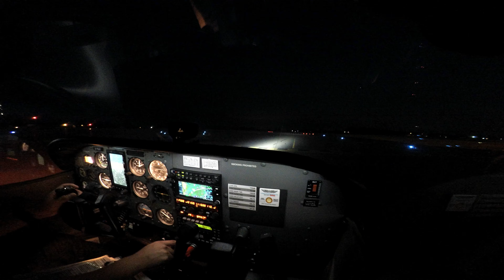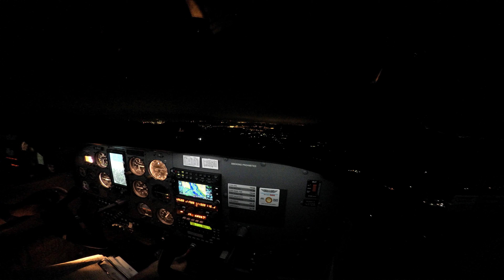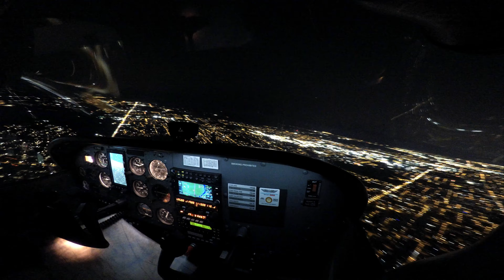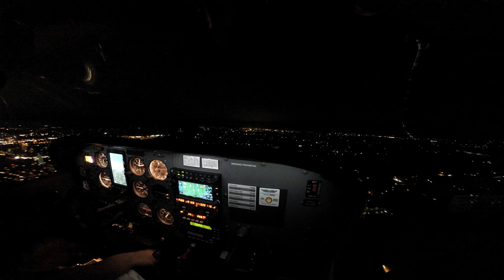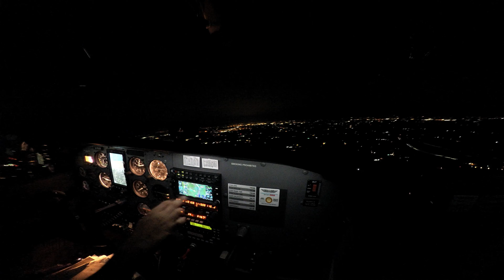Aeroplane Night Flying- Abbotsford (CYXX)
Night Flight from Abbotsford (CYXX) to Chilliwack (CYCW)